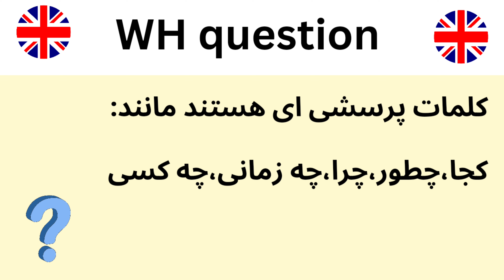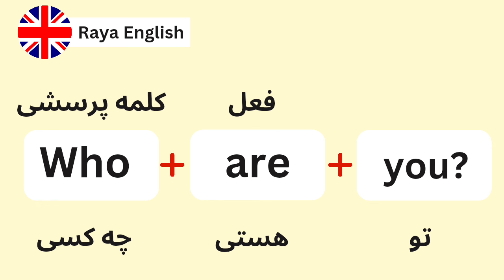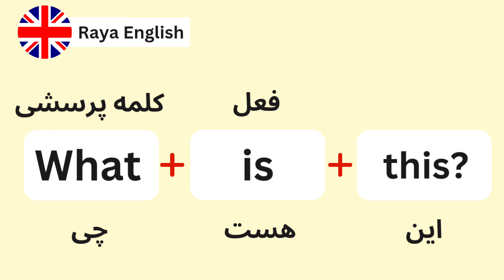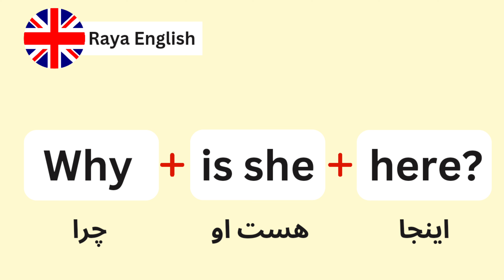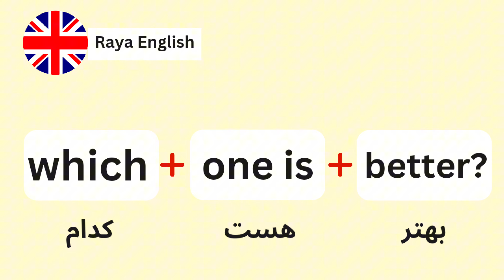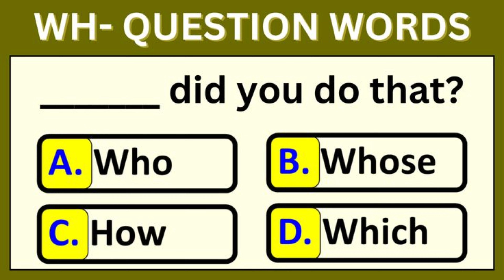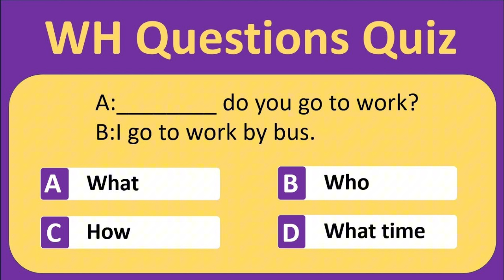آموزش انگلیسی در ۳۰ روز (کلمات پرسشی در انگلیسی) | درس 12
آموزش زبان انگلیسی در ۳۰ روز | آموزش کلمات پرسشی در زبان انگلیسی درس دوازدهم:
به ویدیوی جدید آموزش زبان انگلیسی ما خوش آمدید! 🌟 در این ویدیو، به بررسی کلمات پرسشی (Question Words) در زبان انگلیسی می‌پردازیم. با یادگیری این کلمات کلیدی، می‌توانید به راحتی سوالات مختلفی در مکالمات خود بسازید و مهارت‌های مکالمه‌ای خود را تقویت کنید.

🔹 **مواردی که یاد خواهید گرفت:**
- معرفی کلمات پرسشی مانند "Who"، "What"، "When"، "Where" و ...
- نحوه استفاده از این کلمات در جملات سوالی
- مثال‌های کاربردی برای هر کلمه پرسشی

این ویدیو برای تمامی سطوح مناسب است، پس اگر تازه‌کار هستید یا می‌خواهید مهارت‌های زبانی خود را تقویت کنید، این ویدیو را از دست ندهید!

حتماً لایک کنید 👍، نظر بدهید 💬 و برای مشاهده ویدیوهای آموزشی بیشتر، کانال ما را دنبال کنید! 📺